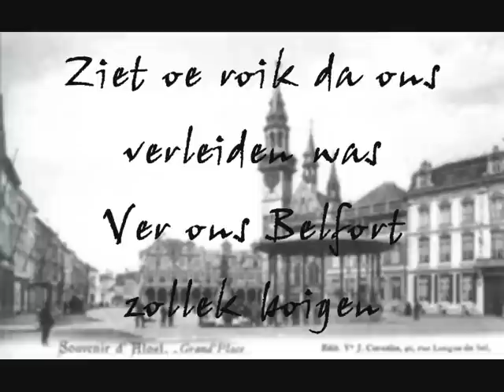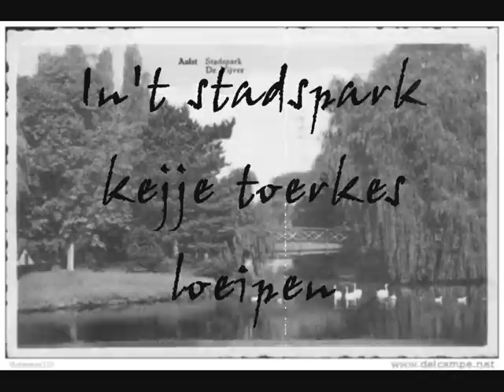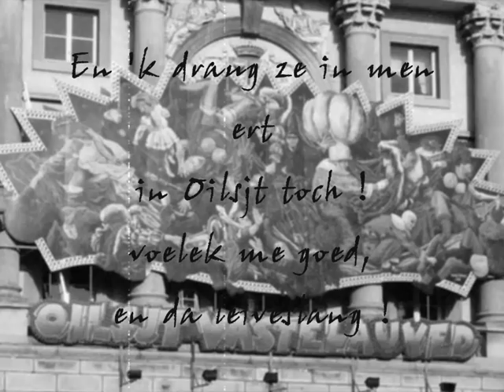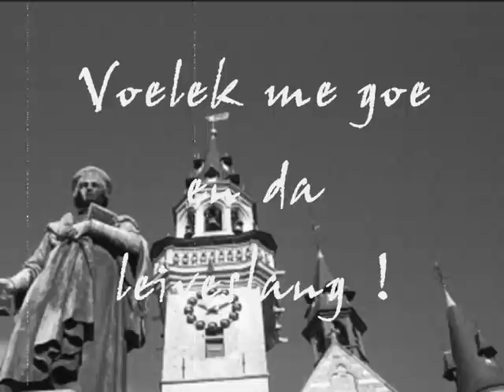in Oilsjt toch - Peter Delclef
Spiksplintjernief lieken van Peter Delclef
stoot op Lekken en Plekken 2e cd "zetj ne lach op eir toet"

In Oilsjt toch !,
bekijk ook eens mijn facebookpagina vol met clips ;-)
(ni downloaden aub-kupt liever 't ceideiken)